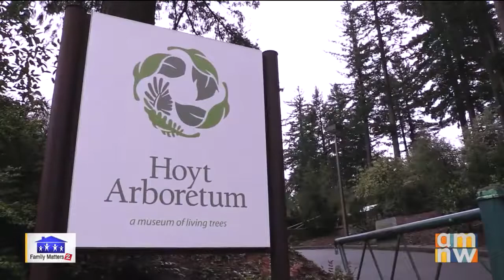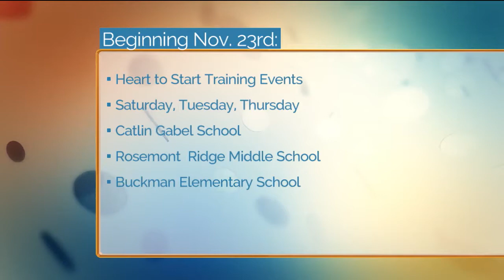Providence KATU Family Matters 11/6/19 AMNW Heart to Start – Dr. Beckerman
11/6/19 KATU Family Matters AMNW interview in Portland, Oregon, on the kick-off to the 8th season of Heart to Start, featuring Dr. James Beckerman from Providence Heart Institute. Heart to Start is a free 12-week training program to help people start a running program designed to help you become your best, healthiest self, now with more training locations in the metro area.